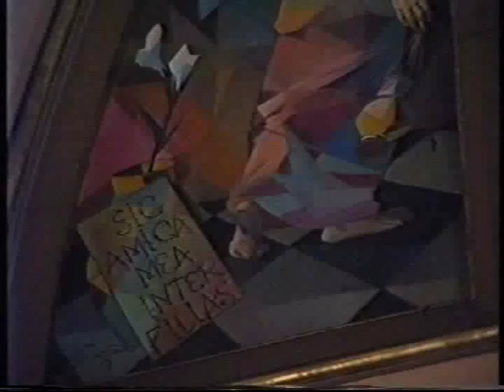40 años de pintura de Ramón Castañer Segura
40 años de pintura de Ramón Castañer Segura.
Pinturas al óleo. Exposición de arte. Voz: Pepa de Castañer; Realización video: Klee (Alberto Sandoval, Pablo Doménech)